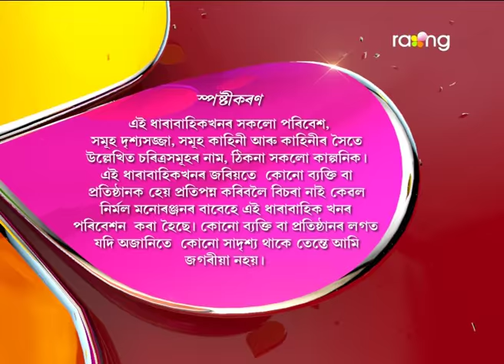Oi Khapla | 31st Jan | Full Episode | No 469